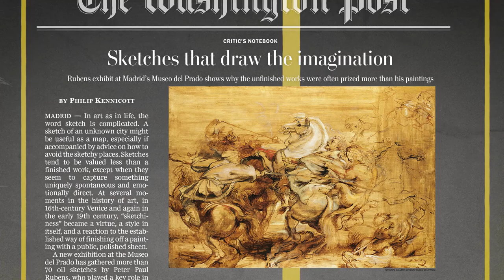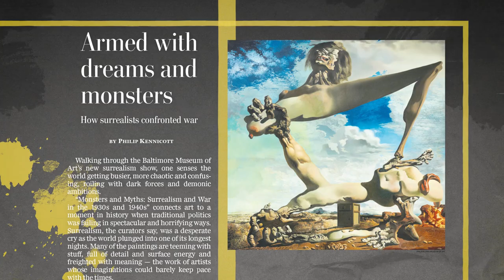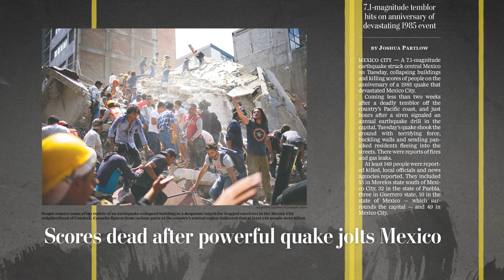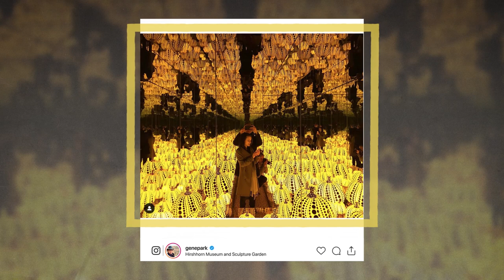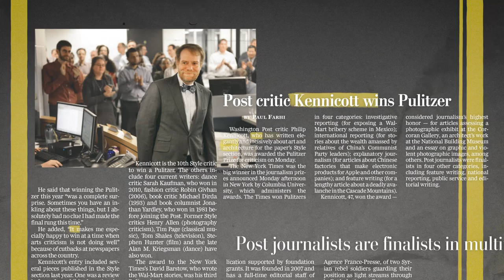The art of criticism with Philip Kennicott | How to be a journalist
The key to being an art critic is thinking in public, according to Washington Post Pulitzer Prize-winning critic Philip Kennicott. He tells Libby Casey what it takes to pause and reflect in a noisy world of 24-hour news.